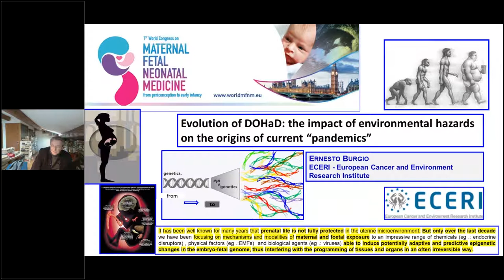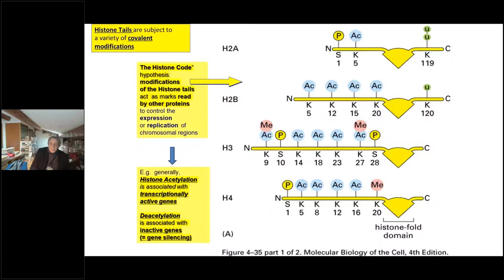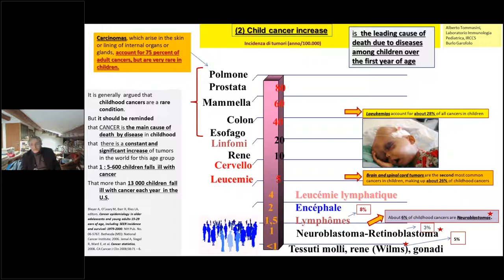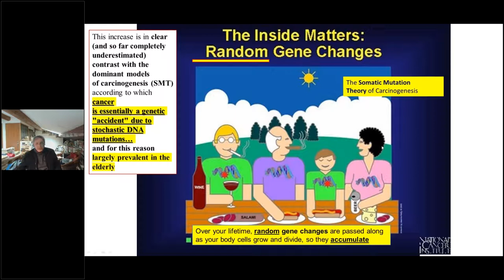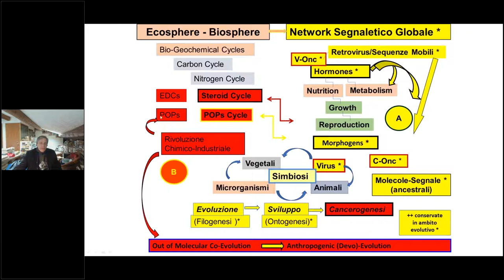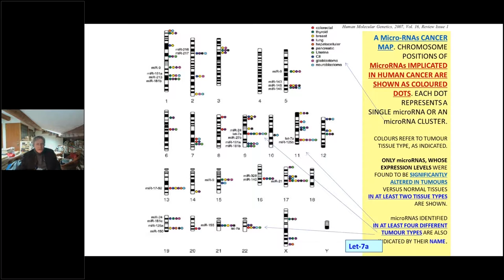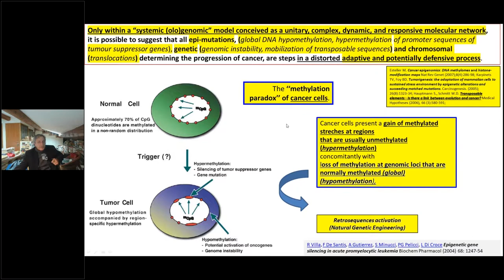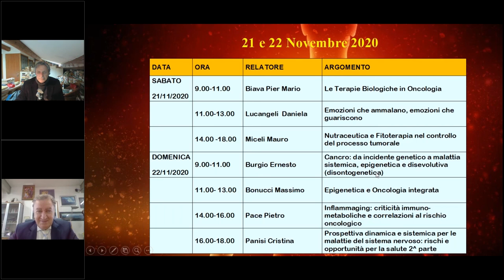Dott.Burgio - Un epidemia Sanitaria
Cancro,un epidemia sanitaria

Via delle Querce, 28 (157,18 km)
54028 Villafranca in Lunigiana